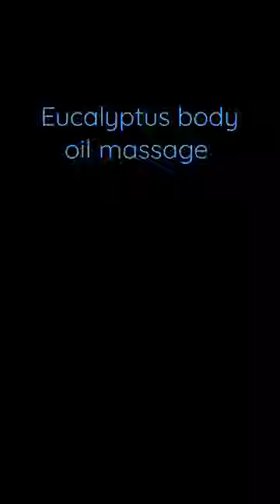Eucalyptus body oil massage 💆‍♀️ for a back massage in a male client